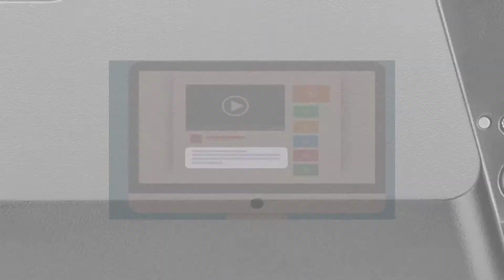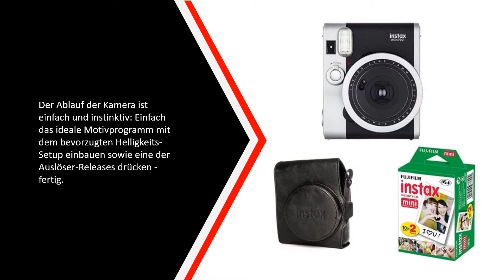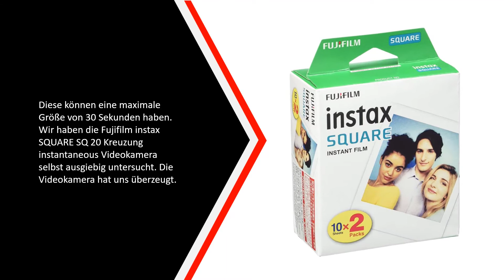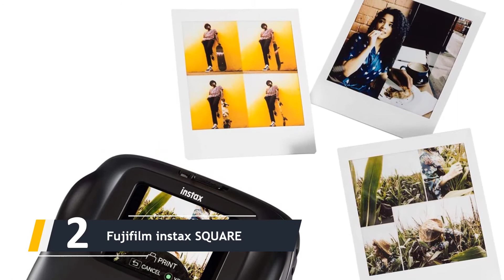Die Besten Sofortbildkameras Test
DIE 5: Besten Sofortbildkameras Test

1. Fujifilm instax Mini 9

2. Fujifilm instax SQUARE

3. Fujifilm Instax Square WW2

4. Fujifilm - Instax Mini 90

5. Polaroid Originals - 9003